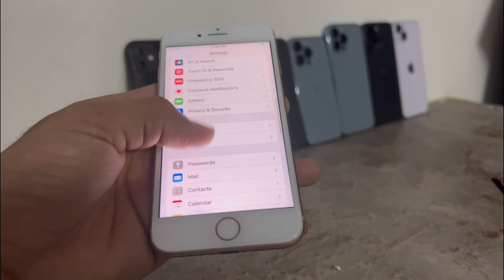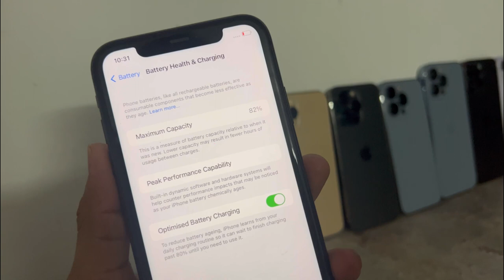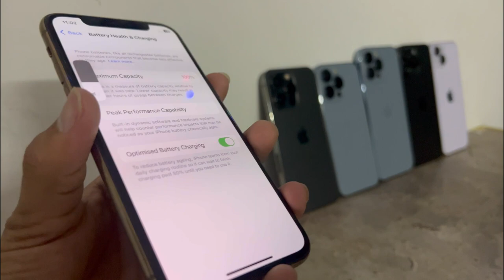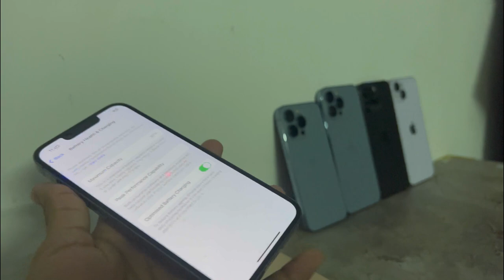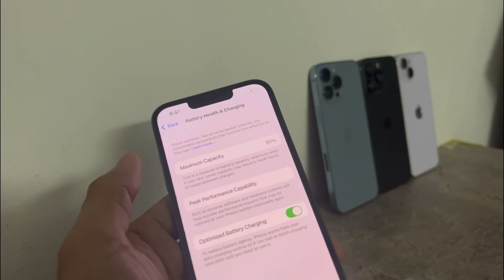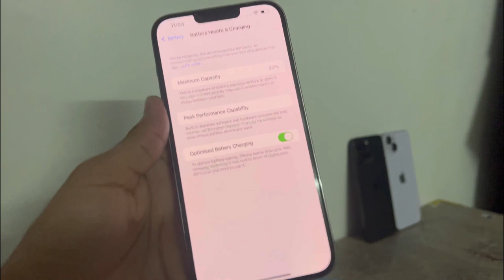Best hand picked used Iphone in India.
iPhone 8 battery 100 64 GB rose gold phone and charger. Rs.15000/-
11 pro 64gb gold battery 100 phone and cable ₹36000/-
Iphone 13 pro 256gb battery 87 phone and cable ₹75000/-
13 pro 128gb box and original cable ₹72000/- battery 90
Iphone 11 64gb battery 82 box and original cable ₹27500/-
iPhone 14 Plus 128gb indian with bill box cable ₹70000/- battery 98 warranty till 10 oct 2023
13 pro max 256gb battery 92 phone and original cable no box ₹80000/-
14 pro max 256gb indian battery 91
Phone and original cable no box ₹100000/-